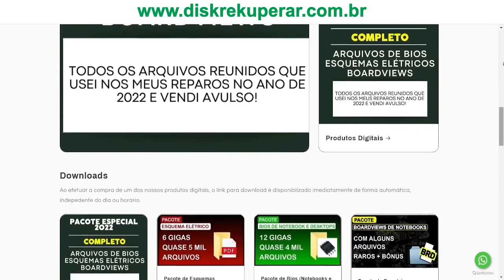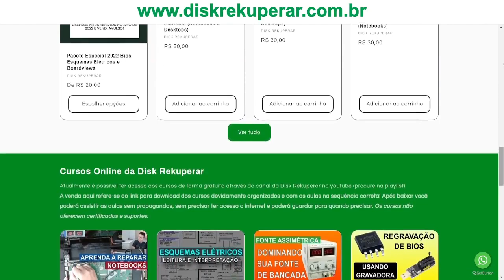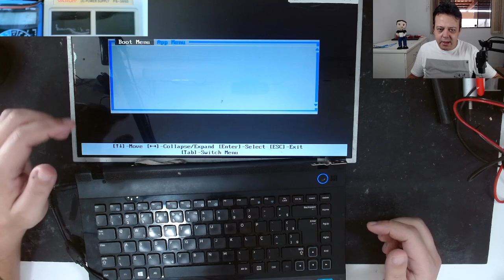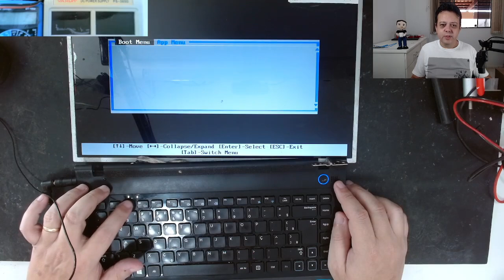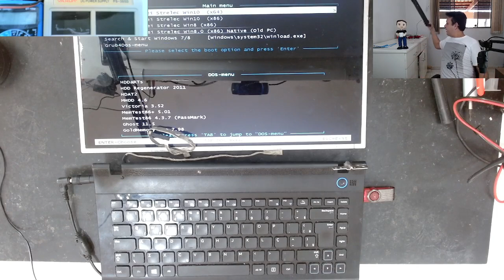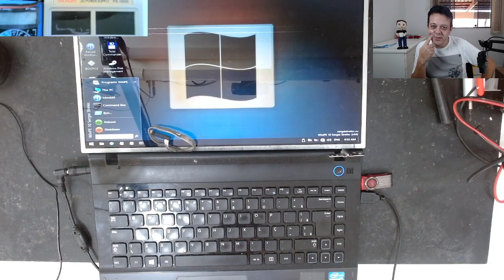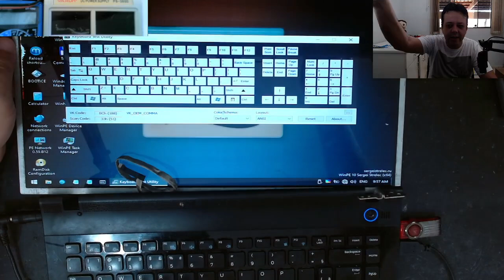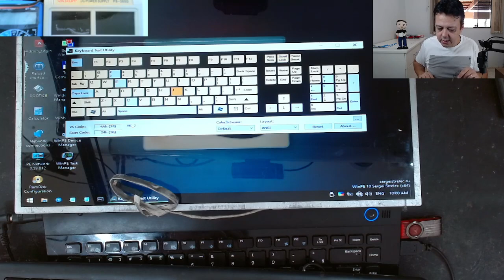(FINAL) AGORA ENTENDI O QUE ACONTECEU. PLACA DEU RETORNO E MUITA DOR DE CABEÇA. SAMSUNG NP300E4A.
- Download de 100 Dicas e Macetes para Reparo de Notebooks

Estação De Solda Retrabalho 2 Em 1 Yaxun 881d (110v) (220v)
Estação de Solda Hikari HK-936A (110v) (220v)
Suporte Yaxun com esponja metálica para limpeza de ferro de solda
Estanho Solda Best - 1 Tubete - 3 Tubetes - 5 Tubetes - 1 Rolo
Álcool Isopropílico 99,8% para limpeza e desoxidação de placas mães 1 litro
Gravadora de Bios Eprom CH341A + Clipe Soic8 + Adaptador 1.8 V + Kit Adaptador Soic8
Suporte do Microscópio - Braço Suporte Pedestal De Mesa Articulado Para Microfones

EQUIPAMENTOS USADOS PARA GRAVAÇÃO DOS VÍDEOS

Webcam Logitech C920 PRO Full HD 1080p Skype Hangout Zoom Webaula Videoconferência
2 Softboxes criadas por mim